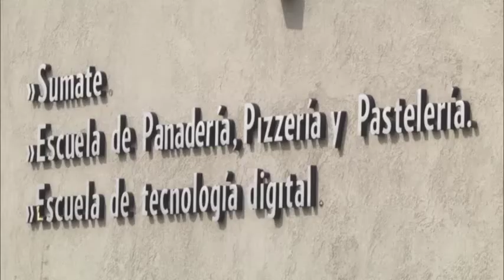La Escuela de Oficios de San Fernando celebró su 3er aniversario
Los alumnos prepararon un festejo donde mostraron el delicioso resultado de lo aprendido y los graduados que abrieron un emprendimiento se acercaron a exhibir sus productos a la comunidad educativa. “Estamos muy felices de recibir a los alumnos y emprendedores que vinieron a visitarnos en el aniversario. En estos momentos particulares de nuestro país, los egresados están iniciando proyectos con mucho éxito y eso nos llena de orgullo”, dijo la Subsecretaria de Educación, Mariana Miola.
El Municipio de San Fernando trabaja intensamente tanto en la educación formal como en la no formal, como política de apoyo y de igualdad de oportunidades. En esta línea se inscribe la Escuela de Oficios, que permite a los alumnos mayores de 18 años una salida laboral, con una sólida instrucción por parte de profesores muy experimentados. El establecimiento cumplió tres años de existencia y realizó un festejo exhibiendo el delicioso resultado de lo aprendido.

La Subsecretaria de Educación Mariana Miola expresó: “Estamos muy felices de recibir a los alumnos y emprendedores que vinieron a visitarnos en el 3er aniversario. Ellos realizaron los talleres gratuitos que se dictan en esta institución y ahora comenzaron a trabajar con su propio negocio. También le dieron mucha esperanza a los alumnos que tiene ganas de lanzarse en el rubro”.
“En estos momentos particulares de nuestro país, los egresados están iniciando proyectos con mucho éxito y eso nos llena de orgullo”, finalizó.
El coordinador de la Escuela de Oficios, Luis Cacciatore, sostuvo: “Hoy cumplimos un nuevo año de la escuela y expusimos todo el trabajo de los alumnos con una deliciosa mesa dulce y también nos acompañaron emprendedores que nos mostraron sus productos. Estamos muy contentos de todo lo que se está produciendo en esta institución. Actualmente contamos con cursos de gastronomía y hace poco incorporamos de carpintería y soldadura”.
En cuanto a los graduados de la Escuela que se lanzaron a desarrollar su proyecto propio, la vecina Silvia Domini, del emprendimiento ´Mil Deseos´, expresó: “Hace tres años tuve la oportunidad de hacer un curso sobre organización de eventos, realmente me apasionó. Junto a mi hija y socia, nos lanzamos con una empresa de organización de eventos y estamos teniendo mucho éxito. Me voy a sumar a próximos cursos porque son muy buenos”.
En tanto, Mabel Acosta, del emprendimiento ´Las Delicias de Mabel´, agregó: “Cursé en la Escuela de Oficios y el profesor Luis Cacciatore me incentivó para que haga el emprendimiento con las berenjenas en escabeche. Al principio tenía dudas, pero este lugar me dio confianza y ya tuve mis primeras ventas”.
Y Paula Ventura, del emprendimiento Pau & Pina´s Bakery, finalizó: “Yo tenía un negocio hace tres años, pero estaba frenado. Después de hacer el curso en la Escuela, me volvieron las ganas y me lancé de lleno. Agradezco al Municipio por darnos a los vecinos estas instituciones educativas gratuitas y de calidad”.
Los vecinos interesados se pueden acercar a la Escuela de Oficios en Sarratea 750, comunicarse al 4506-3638 o vía mail a